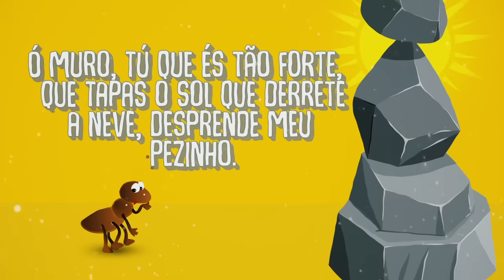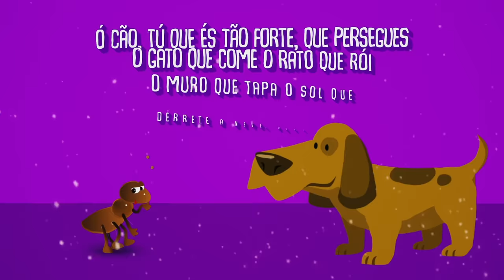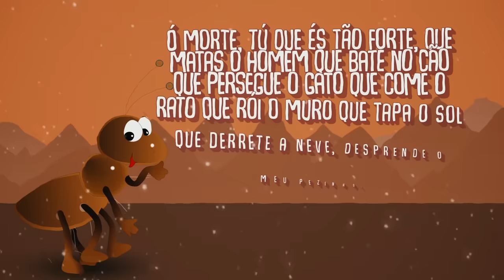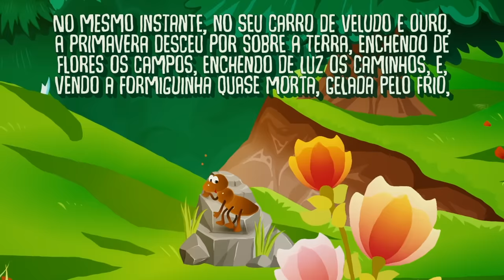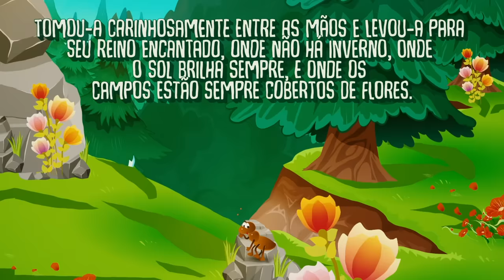Disquinho - Formiguinha e a Neve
A Formiguinha e a neve: Um exemplo de superação das dificuldades, na esperança de sempre alcançar os objetivos. Ela tenta resolver da maneira dela porém não consegue e busca a Deus.

Adaptada por João de Barro

Narrada por Sônia Barreto

Ano: 1960